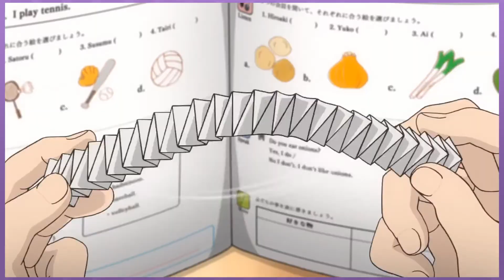Teasing Master Takagi-san - (Anime) You Should Watch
Teasing Master Takagi-san is one of the most relaxing and heartwarming anime I know of, and is without a doubt an Anime You Should Watch.